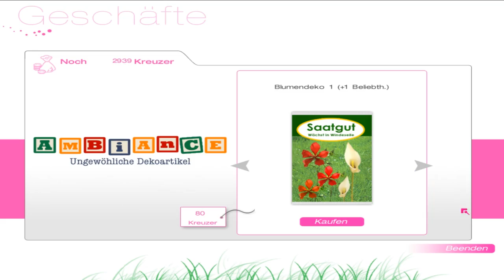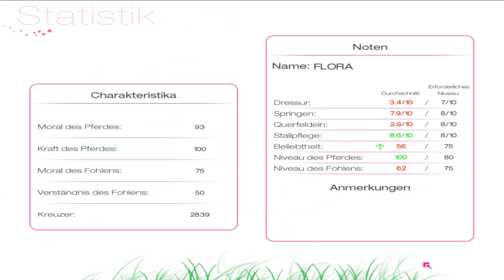Abenteuer auf dem Reiterhof 5 [Deutsch] #31 - Totale Verwirrung - Lets Play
Abenteuer auf dem Reiterhof 5 Der Goldene Steigbügel
Lets Play Abenteuer auf dem Reiterhof 5 Der Goldene Steigbügel

an meiner Seite Sassi!

Lets Play Abenteuer auf dem Reiterhof

Kommentiert von Peci
- TECHNISCHE INFOS
 Mikro: T-Bone SC440
 Aufnahme: Fraps
 Rendern:  Adobe Premiere